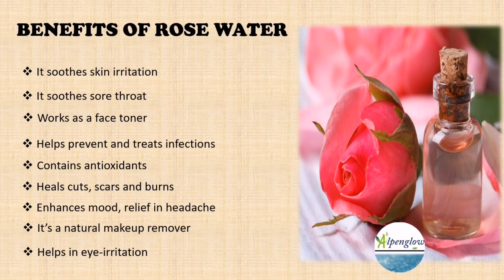How to make rose water at home| how to make rose water toner at home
This video will show you how to make homemade rose water in simple steps.

Homemade rose water is natural and so beneficial for your skincare and health.
Its so easy to make without using any chemicals or preservatives.
The all you need is some fresh organic roses, few drops of glycerin and distilled or clean boiled water.

➡️Preparation - Method

- Collect some fresh roses from your garden
- Remove stem from the petals
- Wash out your rose petals with clean water
- Take 1 cup of hot distilled or boiled water and put your petals in it
- Let the petals infuse in water for atleast 24   hours
- After 24 hours put your rose water in a clean and dry spray bottle
- Put few drops of glycerin to make your skin soft and supple
- Shake well and use

➡️Benefits - Uses

- It soothes skin irritation
- Works as a face toner
- Soothes sore throught
- Helps prevent and treats infections
- Contains antioxidants
- Heals cuts, scars and burns
- Enhances mood, relieves in headache
- Works as a makeup remover
- Helps in eye irritation

howtomakerosewatertonerathome,
diyrosewater, howtomakerosewater,  rosewater, alpenglow